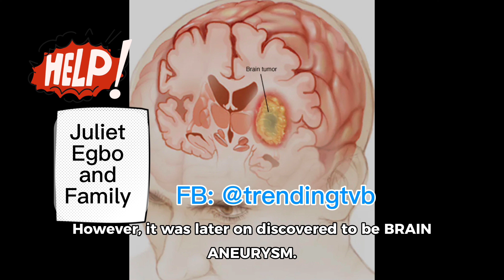Nigerian woman Juliet Egbo with Brain tumour in the United States Seeks help